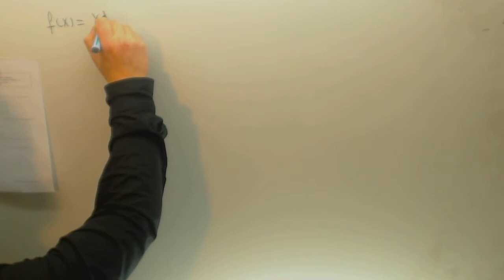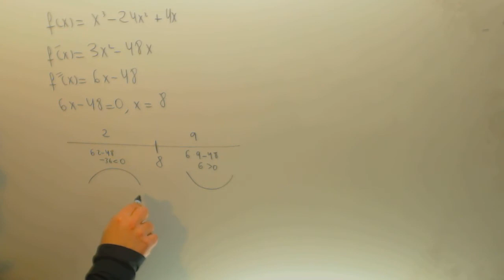Crecimiento y decrecimiento de una funcion Selectividad Matematicas Academia Usero Estepona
Crecimiento y decrecimiento de una funcion Selectividad Matematicas Suscríbete a nuestro canal en Youtube para ayudarnos a seguir creciendo Academia Usero en Estepona, el centro de formación con más vídeos en Internet del Mundo presenta